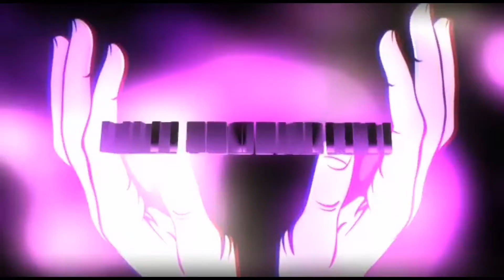the best PACKS IN FIFA MOBILE 21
make sure to follow me on the twitter

FIFA MOBILE 21 LVL
FIFA MOBILE 21 BASE ICONS
FIFA MOBILE 21 SKILL BOOSTS
FIFA MOBILE 21 ALL NEWS
FIFA MOBILE 21 NEW WEEKEND TOURNAMENT
FM 21
FIFA MOBILE 21 HUGE PACK OPENING
FIFA MOBILE 21 PRIME ICON HAGI